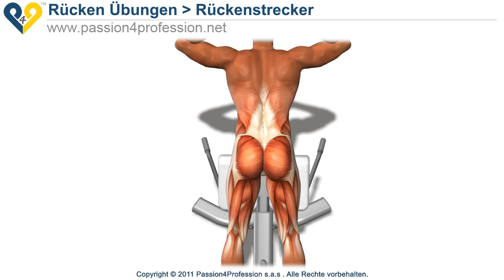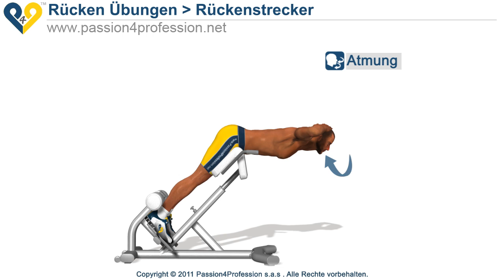Rückenstrecker Hyperextension-Bank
Rückenstrecker Hyperextension-Bank: Diese Übung ist wichtig, die Muskeln des unteren Rückens, der Lenden-Muskulatur zu stärken. Die Rückenmuskeln sind Antagonisten der Bauchmuskeln, für diesen Gründen empfehlen wir, im Verhältnis zu den Bauchmuskeln trainieren ist, dass die Rückenmuskulatur.

Helfen Sie P4P unentgeltlich, damit auch unser Projekt für immer gratis bleiben kann!

Wie können Sie P4P helfen?

1 ) Teilen Sie oder empfehlen Sie unsere Videos weiter

2 ) Das Video mit "Mag ich" bewerten

Danke an Sie alle!

Das P4P-Team